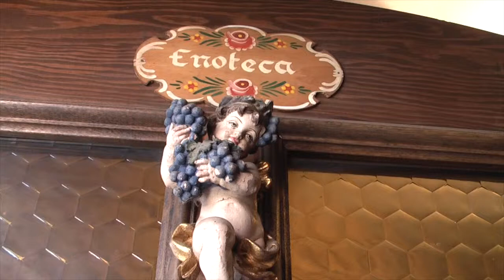Enoteca Franchina Vendita diretta Vini -- Casnigo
Enoteca Franchina Vendita diretta Vini si trova in Via Raimondo Ruggeri 54 -- Casnigo
video realizzato da Web Productions per il progetto Vivere Bergamo